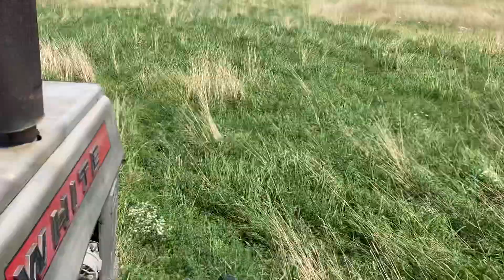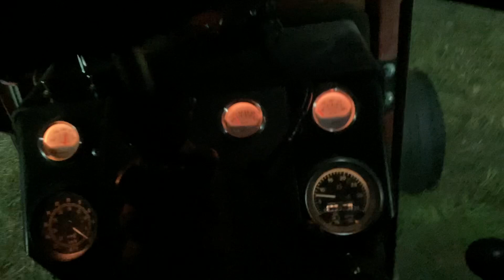Long dated first cut shows compensatory regrowth